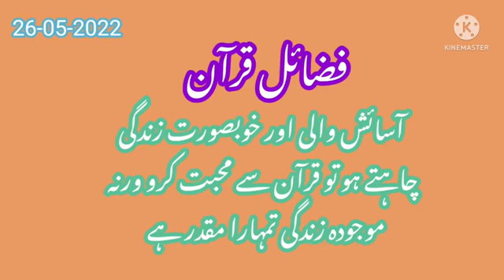S1 Serial. Mohabat